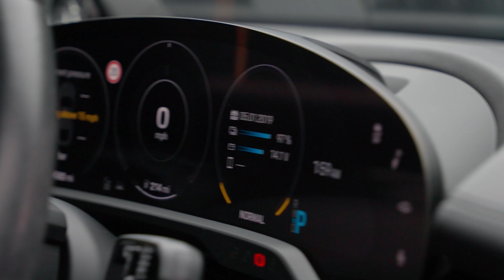Porsche Taycan Performance Plus Turbo S (VAT Qualifying & Over £14,000 Options) | Auto 100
VAT Qualifying, 1 Owner From New Porsche Taycan Performance Plus Turbo S With Over £14,000 Finished In Dolomite Silver With Black Leather Upholstery With Porsche Crest Embossed Headrests, 21" Mission-E Design Alloy Wheels In Black Finish With Yellow Brake Calipers & Porsche Ceramic Composite Braking System (PCCB), Fixed Glass Panoramic Roof, Burmester High-End 3D Surround Sound System, Porsche InnoDrive Including Adaptive Cruise Assist, Electrically Adjustable Comfort Seats (14-Ways) With Memoty/Ventilation & Massage Functions, Heated GT Sport Steering Wheel In Leather, Heated Rear Seats, Roof Lining In Race-Tex, Comfort Access, Privacy Glass, Ambient Lighting, 150kW DC On-Board Booster, Electrically Folding Exterior Mirrors, Porsche Logo LED Door Courtesy Lights, Satellite Navigation With Bluetooth Connectivity, Reversing Camera With ParkAssist Front & Rear & More. Here at Auto 100 we are an independent prestigious car reseller. We are based in the heart of England just off junction 28 of the M1 in Nottinghamshire. Established since 2002, we are a family run business and have a collective knowledge of over 100 years & all of our cars come with finance available, up to 24 months extended warranty and checked thoroughly for peace of mind buying.(U36108)@auto100_notts @auto100.